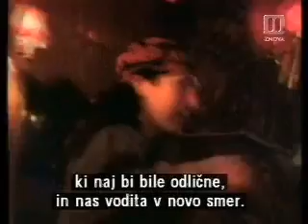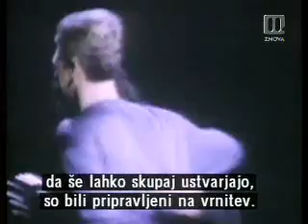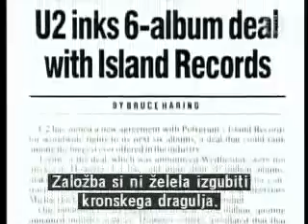U2 VH1 LEGENDS Documentary 5/6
Part 4 and 6 were blicked by Copyrights, as per Youtube's information. I also tryed to upload the full video, without the subtitles, and same thing happened.